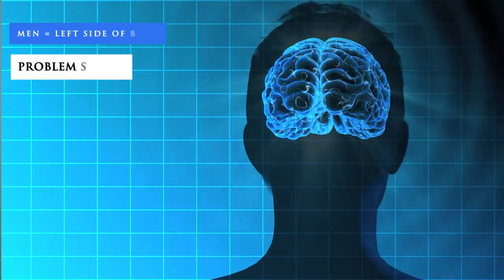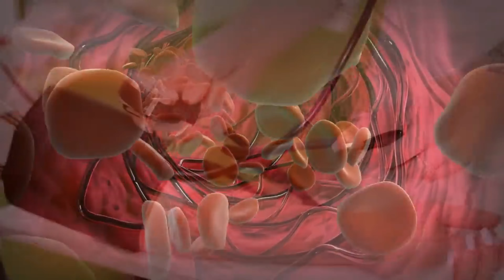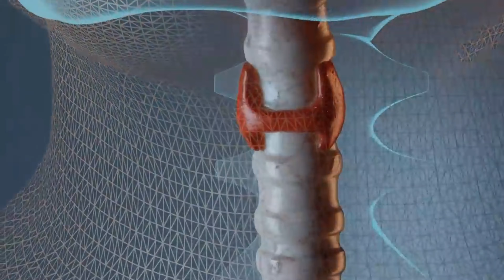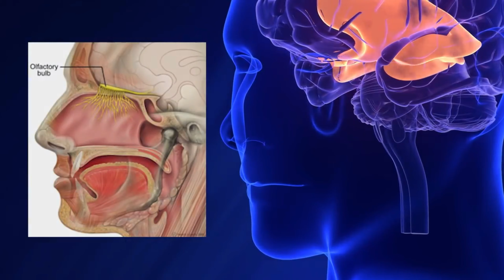Things that make MEN & WOMEN DIFFERENT || Physically & Psychologically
ABOUT THIS VIDEO:
Why are men and women so different from each other? men are from Mars and women from Venus, right? No, that's not it. The truth is that men and women are physically and psychologically different. In this video, I share 15 things that make us different from one another. Knowing what makes men and women different will definitely help you with your relationships when it comes to the other sex. If you want to know how women think, how men think, and all the other things that make us different, then watch this video.

mens  hair,round face hairstyles , bald men ,